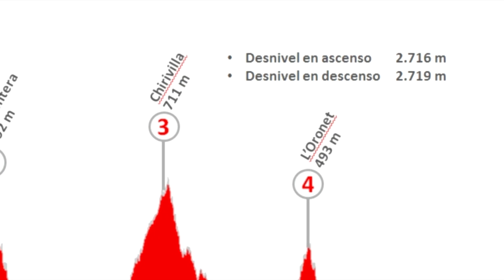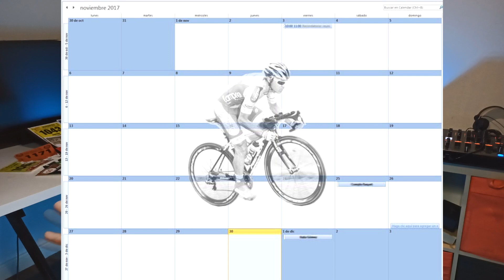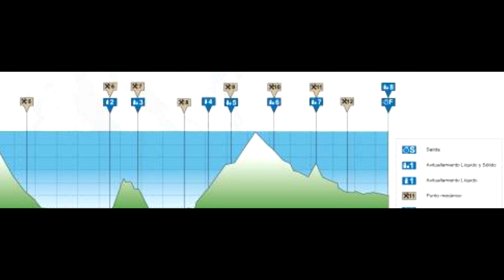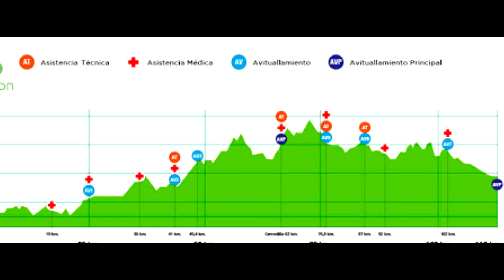🚴12 CONSEJOS para tu primera MARCHA cicloturista🚴PRINCIPIANTES EN CARRETERA Y MTB.🔝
En este video os dejo una serie de consejos y tips para afrontar con éxito tu primera marcha cicloturista mtb o de carretera .  Echamos un vistazo a las claves principales: Alimentacion, equipamiento, entrenamiento etc.

Si estás pensando en prepararte para marchas ciclistas este video puede ayudarte y hacerte evitar algunos errores de principiante.  Si tienes cualquier duda la resolvemos en comentarios.

LUZ TRASERA RAYPAL:
CASCO SPIUK DHARMA:
ZAPATILLAS SPIUK AEROFIT MTB
GUANTES CORTOS ENDURA
CUBIERTAS MAXXIS IKON SKINWALL
CUBIERTAS MAXXIS ARDENT SKINWALL
RELOJ PULSOMETRO GPS AMAZFIT GTR:
SELLANTE ANTIPINCHAZOS X-SUACE:
PEDALES CRANKBROTHERS:
PUÑOS ESI GRIPS: